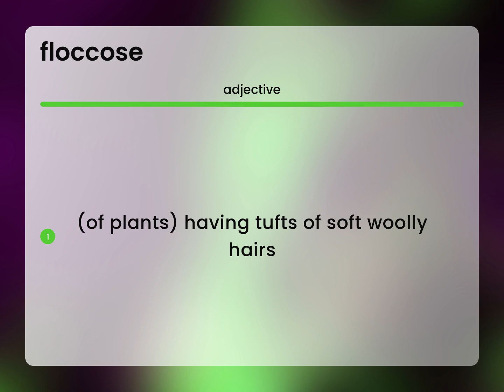Floccose • definition of FLOCCOSE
What is FLOCCOSE meaning?

Susan Miller (2023, April 29.) Floccose in the dictionary